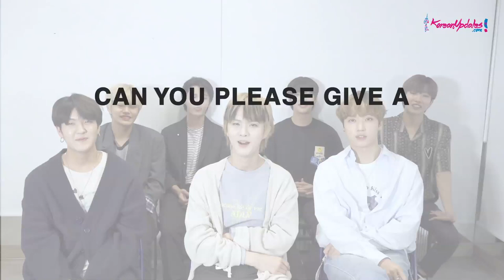[EXCLUSIVE] Get To Know More with The Unique Group KINGDOM with KoreanUpdates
KINGDOM, the group which consists of 7 members with 7 Kings as their name, delivering strong and unique concept from the very beginning with gorgeous style from each Kingdom.

The group also unexpectedly unanimous on picking which members fit the description the most, showing their unrivalry teamwork for the newly debuted group.

KINGDOM recently released their 2nd mini album with 'KARMA' as their title track. Check it out